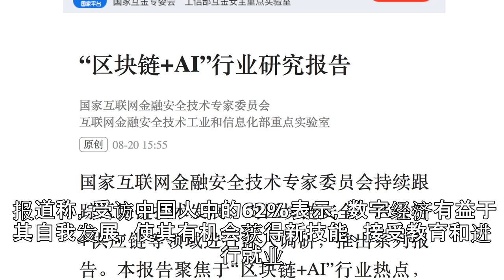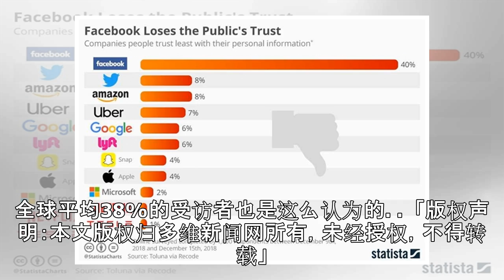全球数字经济排名出炉 隐私保护信任度中国第一